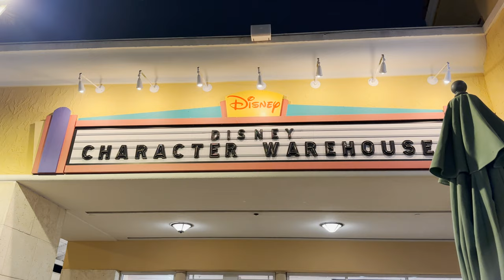Vlog - Cheesecake Factory and Character Warehouse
Join us for a delicious dinner at the Cheesecake Factory! We tried the famous fried zucchini with ranch and a cheese flatbread pizza. After our yummy meal, we stopped by the Disney Character Warehouse on Vineland Ave to check out some Disney merchandise. Watch us indulge and shop in this fun-filled vlog!